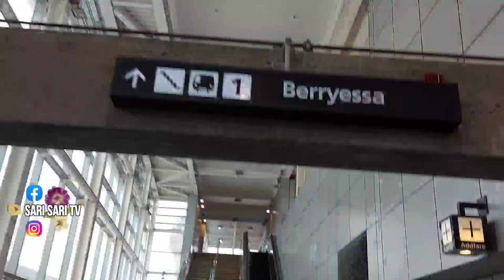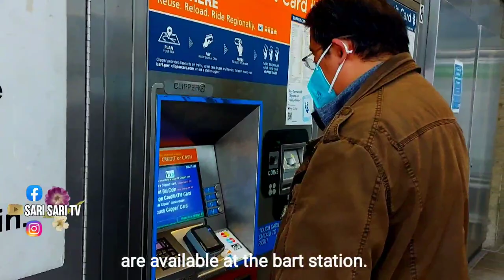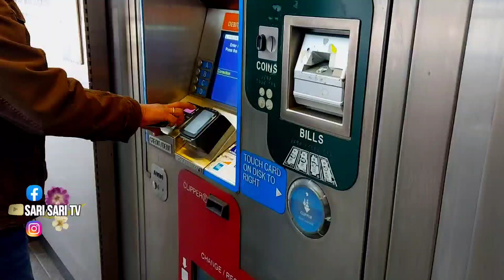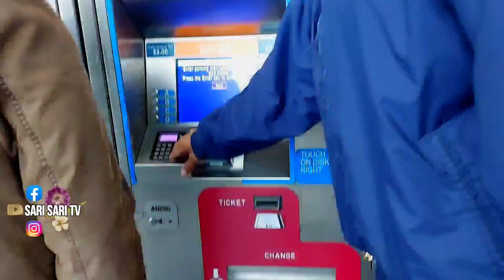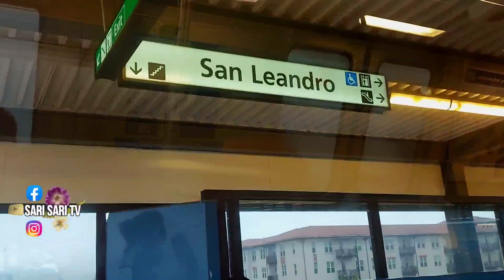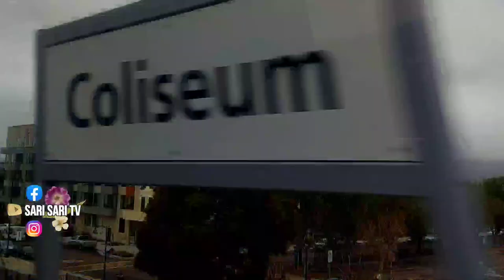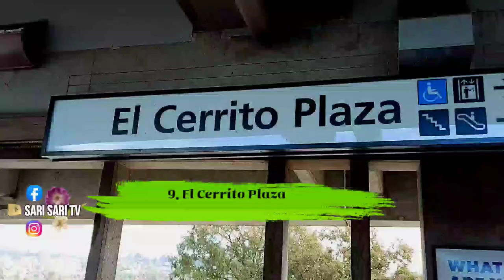USA Life Episode 45|How to travel on BART 2022|My First Ride (Union City to El Cerrito Plaza)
Bay Area Rapid Transit (BART)  is a rapid transit system serving the San Francisco Bay Area in California. BART serves 50 stations along six routes on 131 miles of rapid transit lines, including a 10-mile spur (By Wikipedia)

BART is a faster and more convenient transportation service to travel around the Bay Area specially when visiting San Francisco.  It is a great alternative for all traffic and difficult parking in San Francisco.  It is also an easy way to travel  from San Francisco to Oakland Airport destinations (vise versa) Bikes are allowed but not on crowded trains.

BART operates during the following hours:

Weekdays (5:00 am - 12:00 am)

Kiosk machines to buy clipper card ticket are available at the bart station. You have to buy clipper card to ride on Bart. Just follow the instructions on the kiosk. There is a Bart personnel ready to assist you in case you need a help. A clipper card can be reloaded with money so you can keep it for future use. You only have to buy the clipper card itself just once.

Hope you guys enjoyed watching this video. Glad to see you on my next blog.

You Tube/SARI SARI TV
Hello, welcome to  SARI SARI TV

My friend, if you like this video, you can help the channel grow

Rate the video (like)👍- I will highly appreciate it and I will be very happy. It will help the development of the channel, too. 😊

There's more about USA you might like to see.

Why Alameda was nicknamed as “The Island City” or “The Island”? What is living in Alameda like?